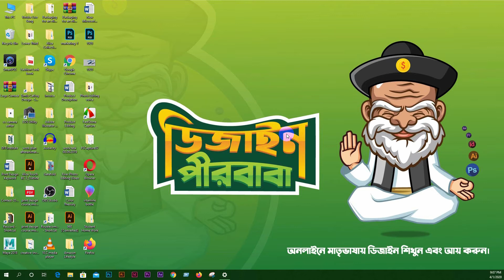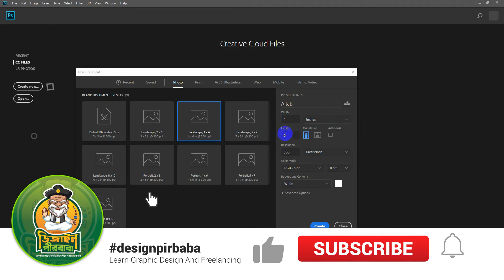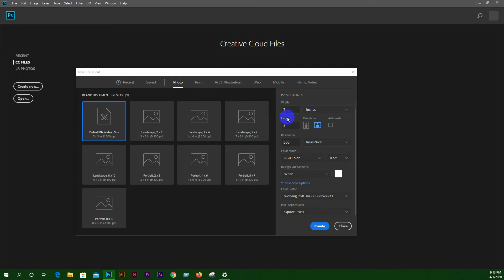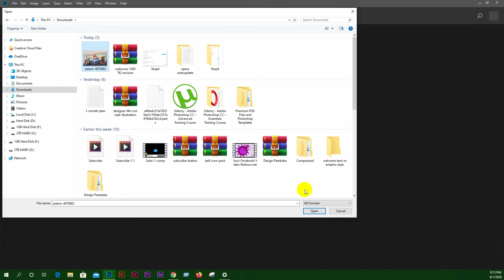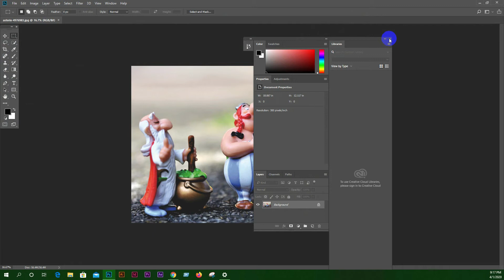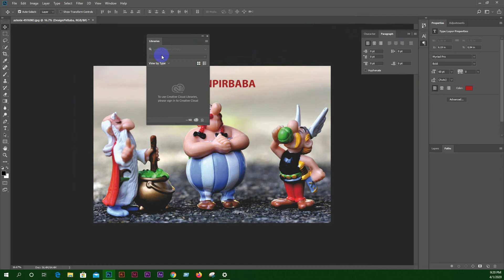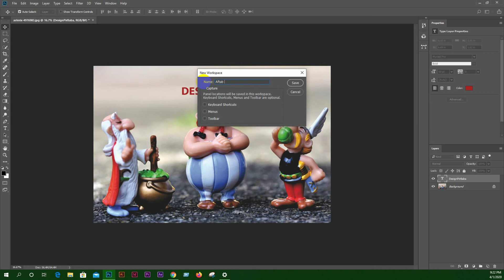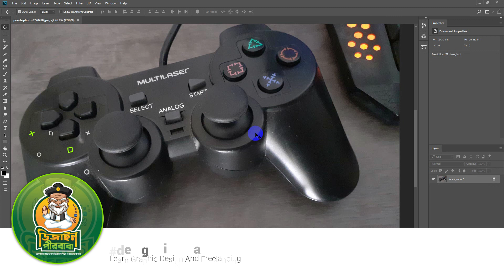Photoshop Bangla Tutorial - 02 | Before you start this Adobe Photoshop CC Tutorial | Designpirbaba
Photoshop Bangla Tutorial or Graphic Design Bangla tutorial, whatever you say, this video fits in for both praises.

In this Bangla Photoshop tutorial, you will be introduced will all-important Photoshop features the graphic designer use on a regular basis.
learn graphic design and freelancing

► Graphics Designing Full Course in Bangla | DIT Institute - Free Photoshop Online Graphic Design Courses

► Graphics Designing Full Course in Bangla | DIT Institute - Free Illustrator Online Graphic Design Courses

JOIN ME